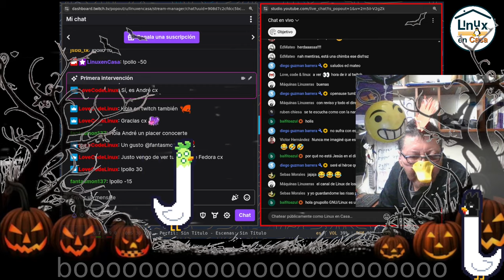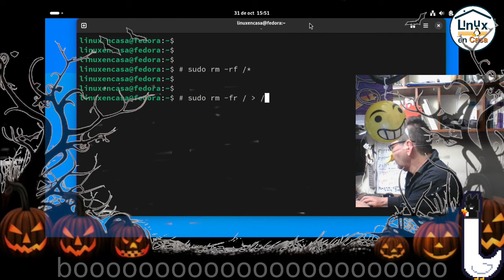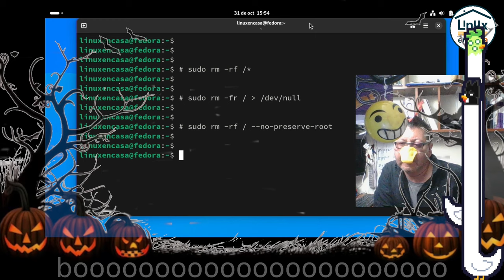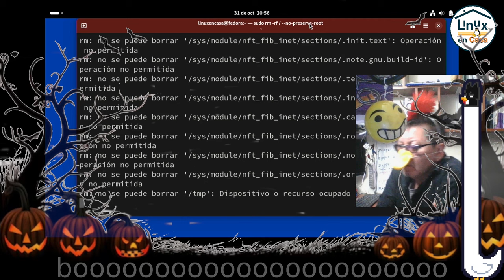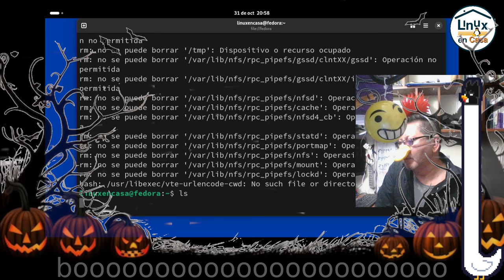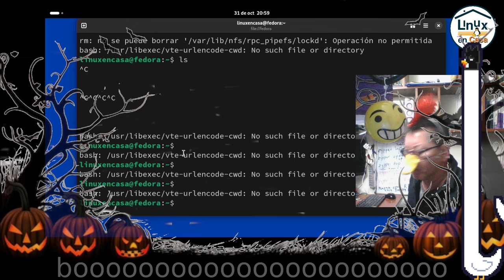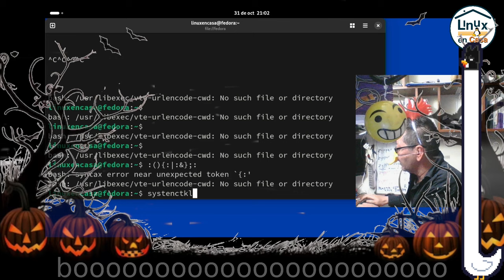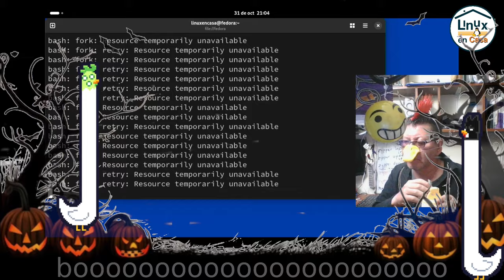Cómo romper una Distro Linux - Del Especial de Halloween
Advertencia:  Este procedimiento realmente rompe o borra todo el Sistema Operativo.